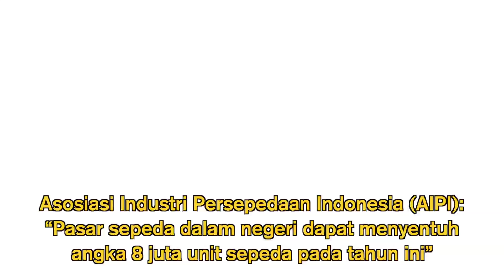Laris Manis Bisnis Brompton Lokal di Masa Pandemi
Merk sepeda folding atau lipat buatan lokal, karya pemuda Bandung, Jawa barat. Terinspirasi dari model sepeda Brompton, buatan London, Inggris, Kreuz juga tak kalah keren. Mulai diproduksi pada Maret 2020, awalnya merek Kreuz ini bergerak di bidang Pannier (tas untuk sepeda).